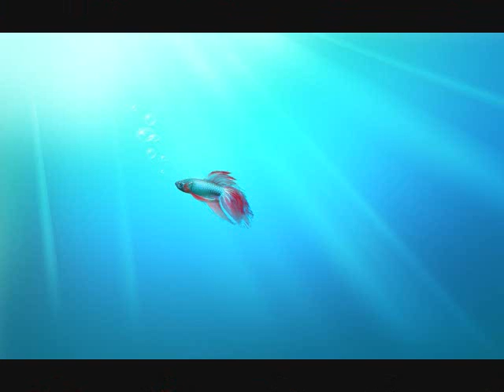Somewhere I Belong By: Linkin Park